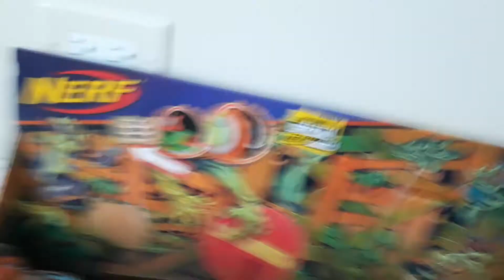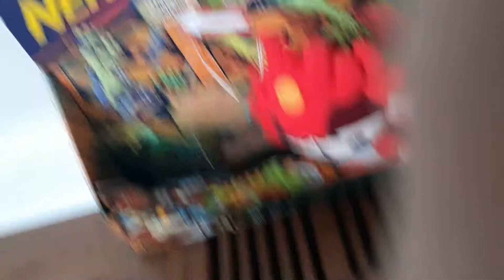Sonic tries to make a youtube channel part 2